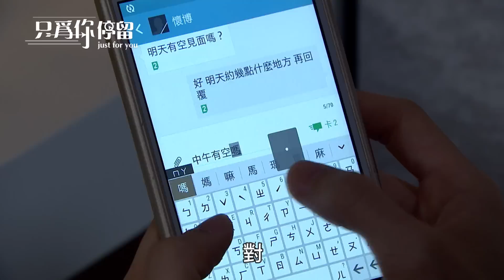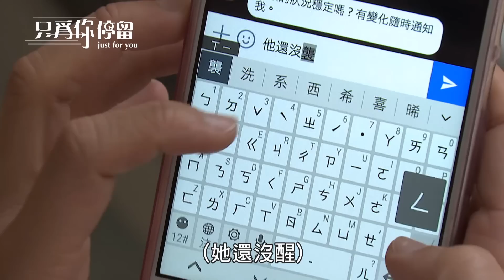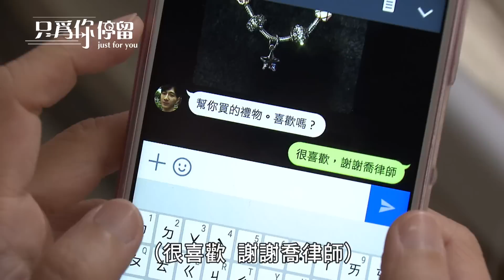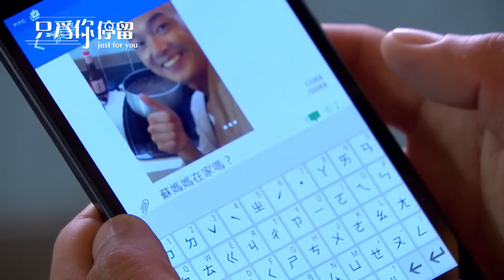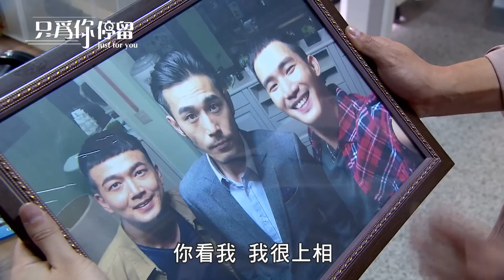只為你停留 Just For You EP51